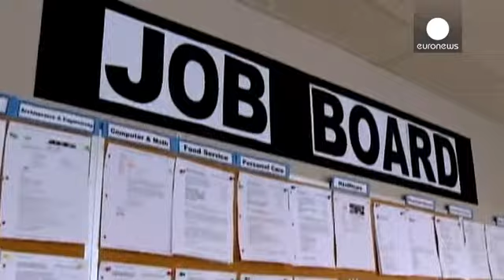Janet Yellen no pone fecha a la retirada de estímulos monetarios de la Fed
Janet Yellen promete continuidad en la política monetaria en su comparecencia ante el Senado...

Janet Yellen promete continuidad en la política monetaria en su comparecencia ante el Senado estadounidense para que sea ratificada como futura presidenta de la Reserva Federal.
La actual vicepresidenta de la Fed pasó el examen de los senadores con un discurso donde defendió la expansión monetaria practicada por Ben Bernanke, que debe cederle el puesto el próximo uno de febrero. Para Yellen, la economía del país aun necesita ayuda.

"Considero imperativo que hagamos todo lo posible para promover una recuperación muy fuerte", afirmó Yellen. "Lo haremos manteniendo nuestro programa de compra de activos, que pusimos en marcha para asegurar un avance sustancial en el mercado laboral. El mensaje que queremos mandar es que haremos lo que esté en nuestro poder para garantizar esta recuperación robusta, en el contexto de una estabilidad de precios".